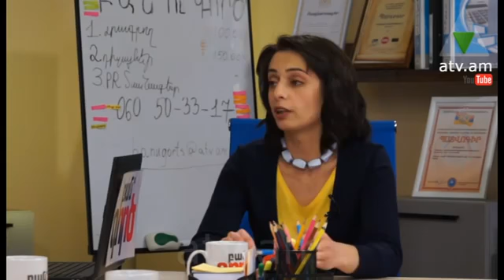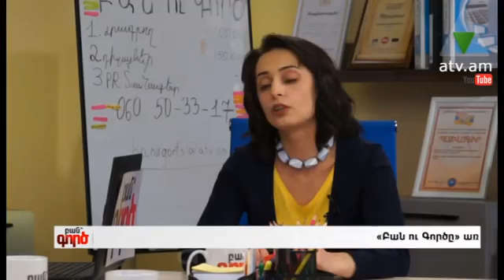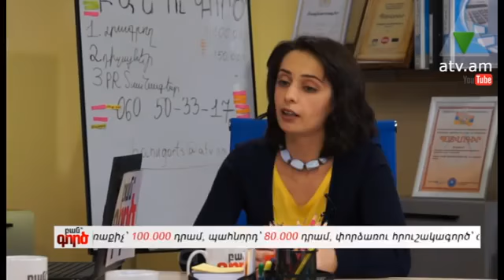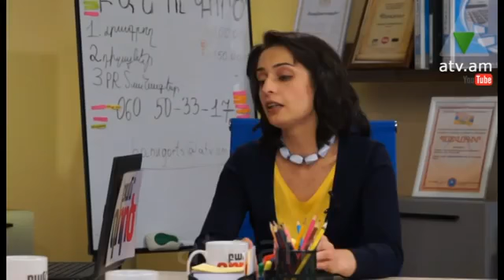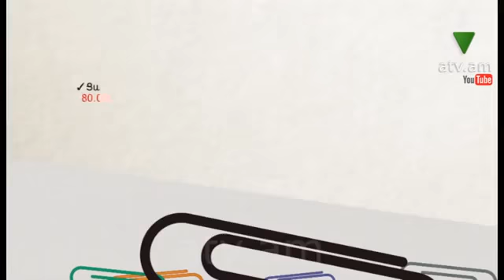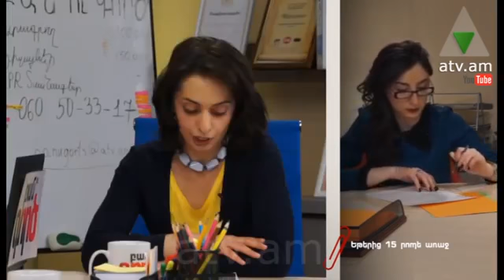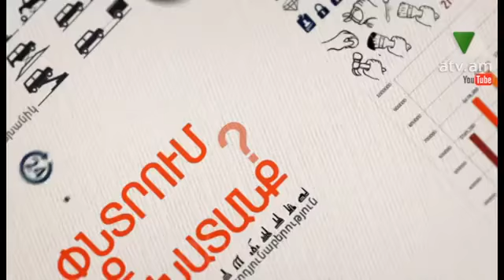Բան ու Գործ 19/02/2014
«Բան ու Գործ» հաղորդում, հյուր` հոգեբան Իրինա Ծատուրյան. աղբյուր` ATV հեռուստաընկերություն